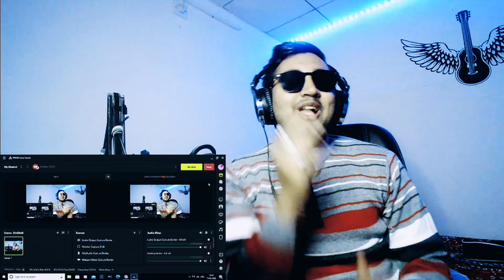Jass Manak - Yaar Mera REACTION 😍🎸💕(Full Song) Guri | JAY GAJRANI REACTIONS 🇮🇳💕| Geet MP3 | TRENDING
NEXT TARGET🔏-22K SUBSCRIBES🔥❤️👇
LINK OF THE OFFICIAL VIDEO @iJassManak @GuriMuzic @GeetMP3